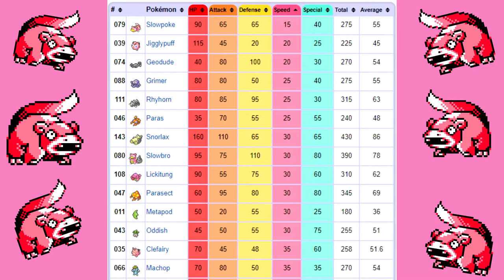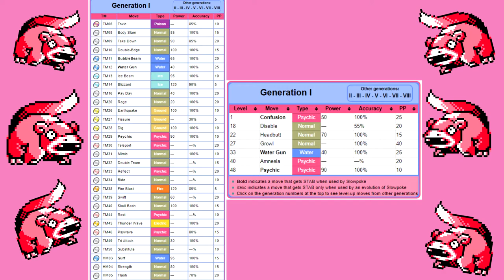Can You Beat Pokemon Red/Blue with Just a Slowpoke? No Item Run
Just when you think you are out, they pull you back in. This time, we are in Pokemon Red/Blue to see how Slowpoke performs in a series of solo runs. How does the slowest Pokemon of the first generation stack up?

Solo Run Rules:
1. No use of items in battle.
2. No use of skips/exploits.
3. I can only use the title Pokemon in battle. No switching. No other Pokemon will see a battle.
4. No saving between Elite 4 members. This promotes consistent strategy and makes relying on luck much harder.

00:00 - Intro.
02:38 - Rules for the run.
04:27 - Rival #1/Start of the game.
05:39 - Pewter City Gym.
08:16 - Rival #2.
08:54 - Cerulean City Gym.
09:44 - Rival #3.
10:30 - Vermilion City Gym.
12:29 - Giovanni #1.
13:07 - Celadon City Gym (Attempt #1)
14:23 - Rival #4.
15:22 - Fuchsia City Gym.
17:40 - Celadon City Gym (Attempt #2 for some reason)
18:07 - Rival #5
18:52 - Giovanni #2 / Saffron City Gym.
19:46 - Cinnabar Island Gym.
20:26 - Celadon City Gym (Attempt #3)(Redemption Arc)
21:22 - Viridian City Gym.
21:44 - Rival #6.
22:46 - TFW PP Limited.
23:18 - Elite 4 Runs.
34:27 - Closing thoughts on the run.
36:36 - Outro.